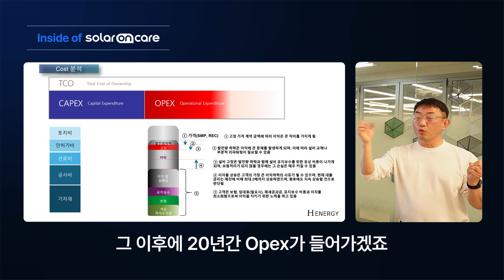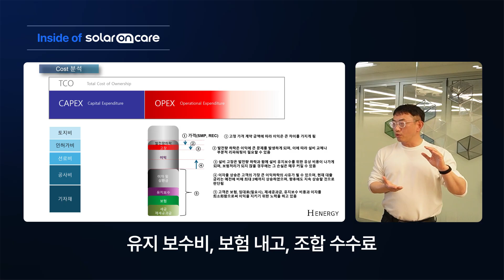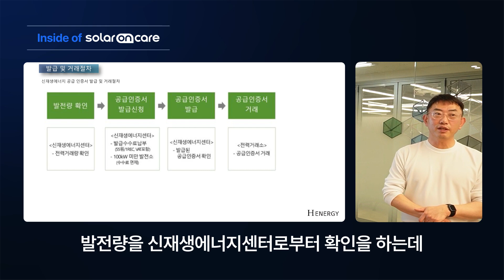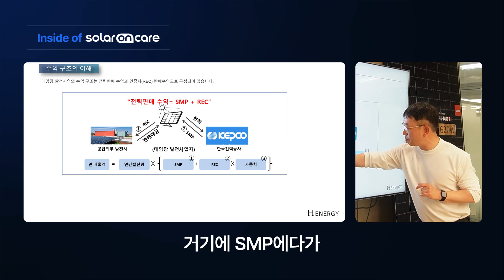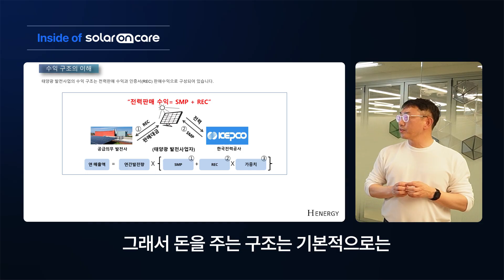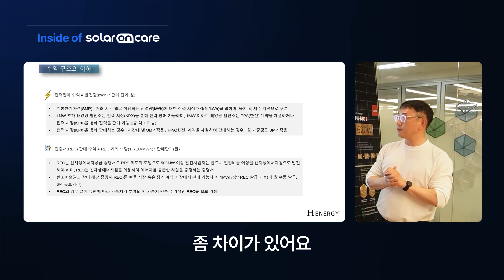[태양광 발전의 모든 것] #5 Capex부터 REC까지 완전 정리!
태양광 발전사업, 수익 구조를 제대로 이해하고 계신가요?

이번 영상에서는 태양광 투자에서 가장 중요한 비용 구조(Capex/Opex)와 실제 수익을 결정짓는 SMP·REC 메커니즘을 쉽고 명확하게 정리해 드립니다!

영상을 통해 태양광 수익의 진짜 흐름을 이해하고, 더 현명한 투자를 시작하세요⚡

솔라온케어란?
발전사업자를 위한 태양광 발전소 맞춤 구독 서비스, 솔라온케어!🚀
한 번쯤 들어본 '태양광은 방치형 상품이다'라는 말처럼
발전사업자분들이 태양광 발전소 운영에 있어 아무것도 신경 쓰지 않고
진짜 방치를 할 수 있도록 운영 관리에 필요한 모든 서비스를 제공합니다